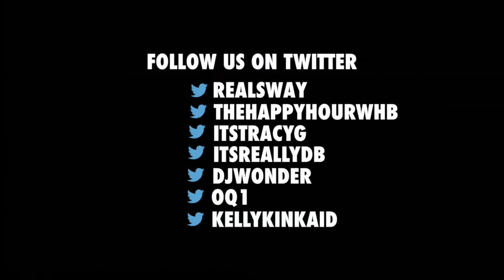Darryl Strawberry Candidly Speaks on Overcoming Addiction & New ESPN 30 For 30 Documentary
MLB great Darryl Strawberry joins Sway in the Morning to speak on his new ESPN 30 For 30 documentary "Darryl & Doc." He also speaks on his struggle with addiction and starting treatment centers.